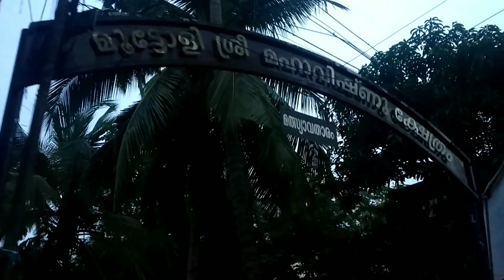Our Small Onam Celebration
പൂക്കളം ഇട്ടും സദ്യ കഴിച്ചും ഒരു ചെറിയ ഓണാഘോഷം